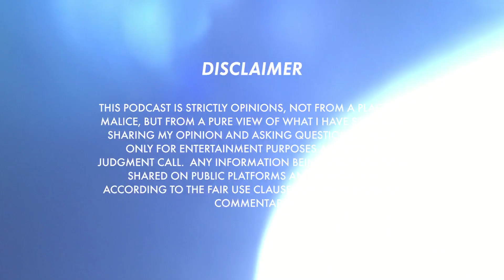Kobe Bryant's Mother In Law Accuses Vanessa of Kicking Her Out of Their Home | Karma?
So apparently Kobe Bryant’s mother in law accuses Vanessa of kicking her out of their home, so I’m wondering could this be some karma?  Thanks for joining me for The Podversation on The Minister Of Beauty channel!

Get the Facts on Being a Professional Eyelash Stylist BEFORE investing in training!

Get The BOSS Employeepreneur Course to help you turn your Beauty Biz Job into a High Paying Position! (And it’s not JUST for the beauty industry, you can translate this to your career in another industry.

Please walk with me on my journey of sharing the BIBLE (BUSINESS INSPIRATION BEAUTY LIFE ENJOYMENT) on my other platforms!

"What MULTIPLE STREAMS OF INCOME Should Look Like | Why It Doesn't Work The Way Some Teach It

The Best Brazilian Lemonade! | How to Make Homemade Brazilian Lemonade Using Real Limes!

Car Tour & Review | Range Rover Evoque!

You can also share your opinion in our comment box. I will try to reply it as soon as possible.